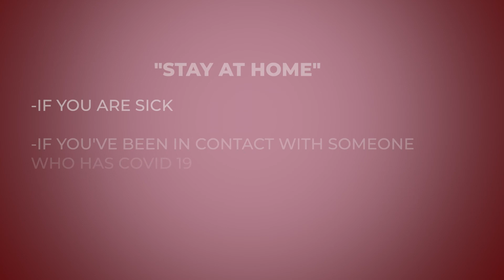Stronger Together: Frontline Workers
Healthcare workers have continued to demonstrate compassion, and a brave front despite the fears they may harbor.

Their remarkable stories about the lengths to which they are going in order to protect themselves, their communities, and their families are testaments to their heroism.

We know how to protect them—by keeping ourselves and each other safe.

Special thank you to: @ttrnaunion and The Fracture and Orthopaedic Clinic.

Produced by: Akeisha Francis